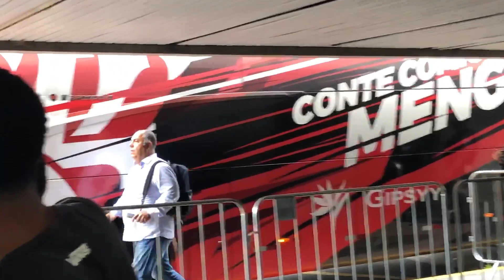MENGÃO PARTINDO PARA SÃO PAULO! DIRIGENTE DO MENGÃO ABRE O JOGO SOBRE RELAÇÃO COM O CORINTHIANS!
Entre agora mesmo no Clube de Membros do Canal e concorra a Mantos e Agasalhos do Flamengo. Além disso, se quiser entrar nos Clubes Vips, tem prêmios a cada sete meses

Siga também no Instagram: @paparazzorubronegro